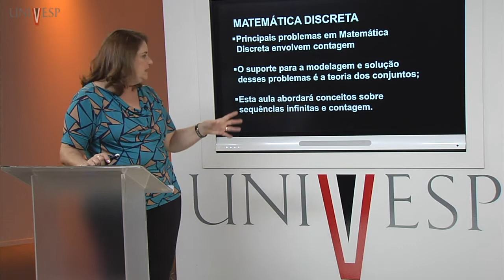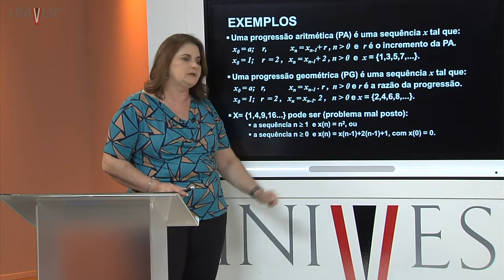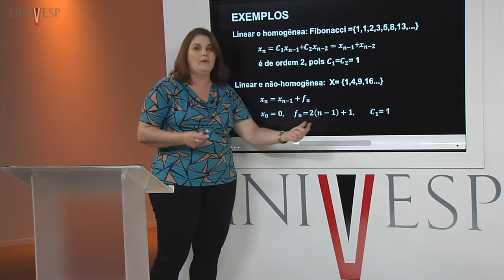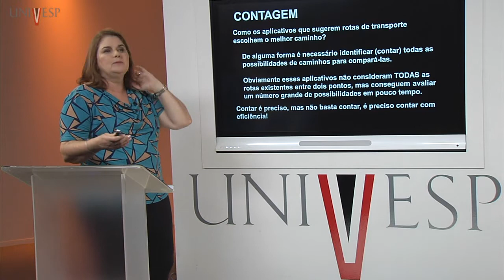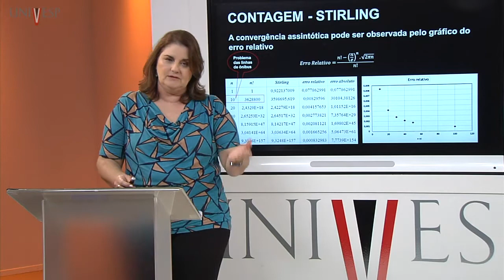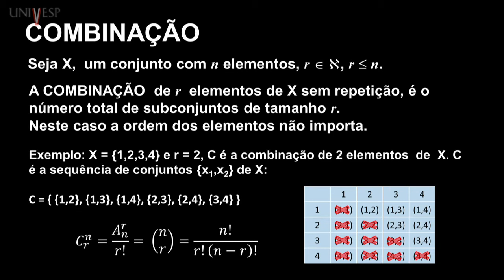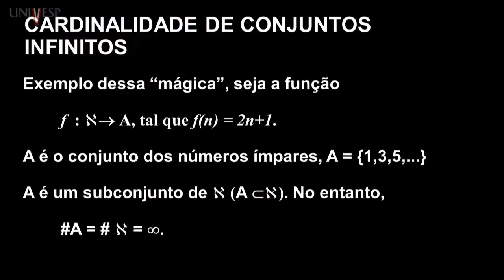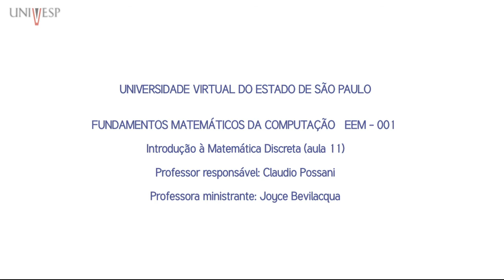Fundamentos Matemáticos da Computação - Aula 11 - Introdução à matemática discreta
Disciplina: Fundamentos Matemáticos da Computação - EEM - 001
Professor responsável: Claudio Possani
Professora Ministrante: Joyce Bevilacqua
Playlist da disciplina: